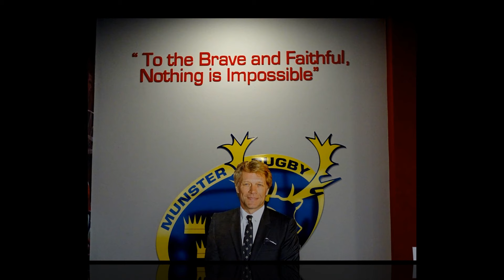Bon Jovi in Thomond Park 2017/2018 - maybe 2019!!!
Made in 2016..for 2017...for 2018 and now maybe 2019!!
European tour is yet to be announced!!
Thank you to my patient husband and my lovely friends for doing this...and thank you to Thomond Park for letting us in!!